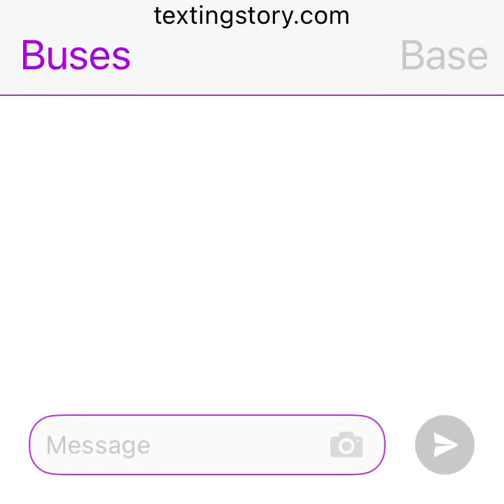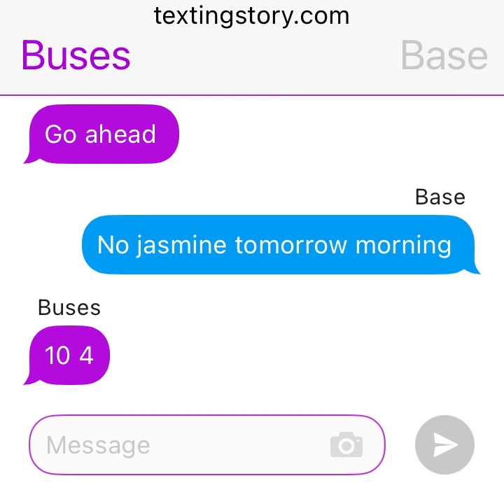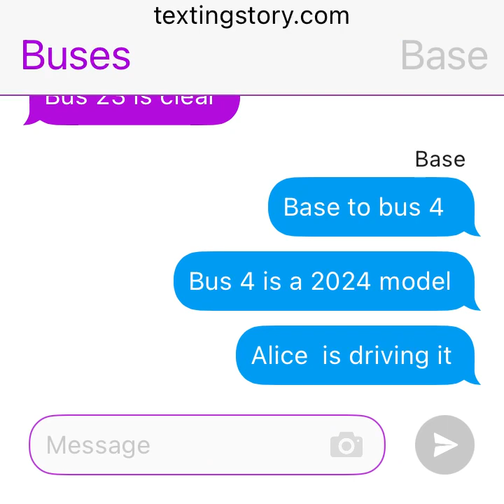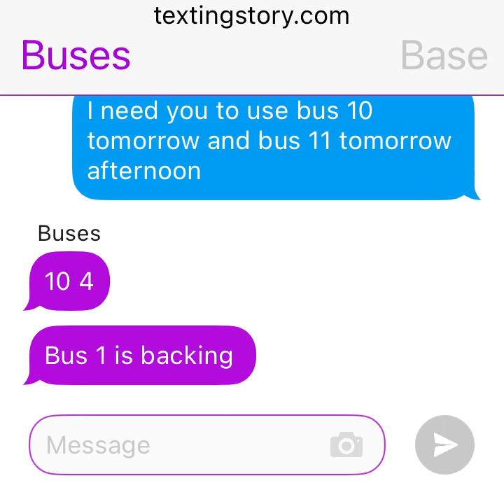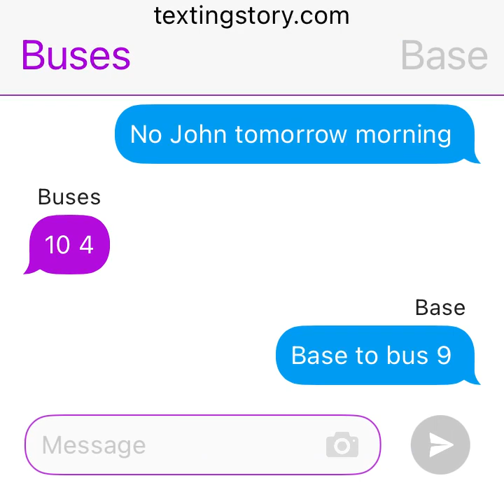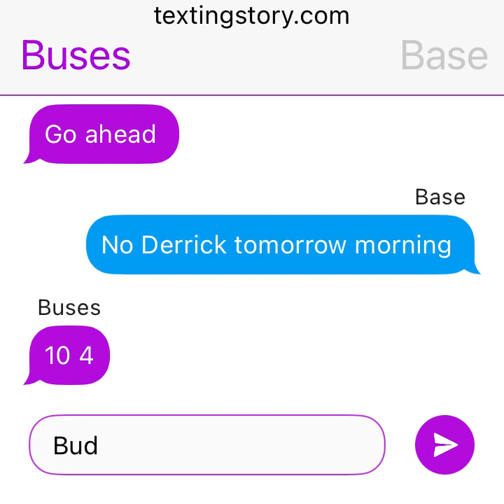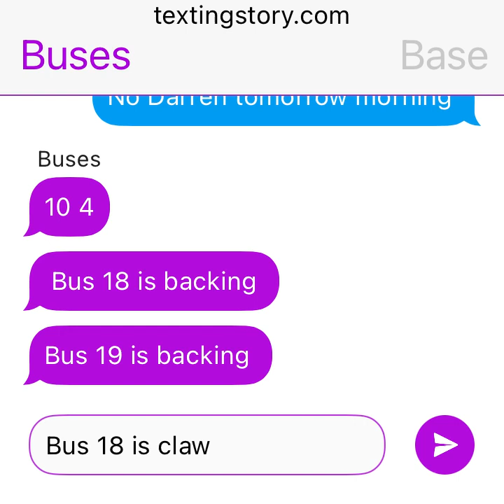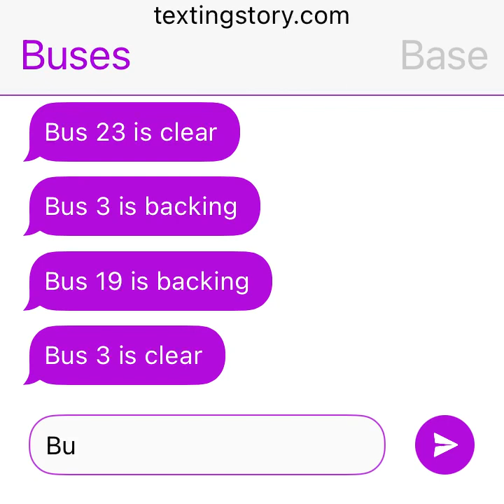December 3, 2023